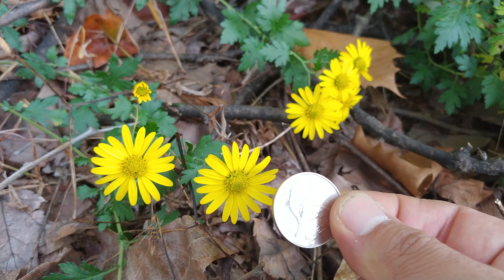한국의 산약초 66.감국